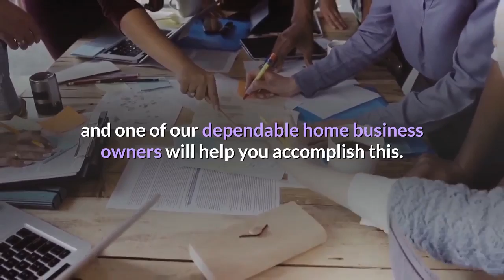Stay at Home Jobs Stoke Golding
27 Bettman Close
Coventry
West Midlands
CV3 5JP

Stay At Home Jobs And Opportunities Anyone Can Manage.

Convenience and the means to generate a great income are just two perks of stay at home jobs. These kinds of jobs are perfect for mums of young kids, retired people, students and people that cannot leave the home for any other very good reasons. You will not be subject to workplace politics or anything like that. You could subsequently be able to be earning the same money to any sort of normal job, but will be having more fun in the process.
You can find a whole lot of fantastic stay at home jobs out there you can easily start with just a telephone, a computer and reliable internet. You have to enjoy some elementary computer knowledge and communication skill.
You will discover thousands of established work at home job opportunities online. You can easily select any one according to your skill and convenience. Whatever you do, make certain that you investigate the options well before you leap ahead..
Legal or medical transcription, customer service, clerical and also data entry, translating files or emails from other languages, web and graphic design are good examples of established stay at home jobs.
You will find a wide range of internet based firms that will certainly connect you to the best employer. They will also help you get part-time or full time work relating to your skill set. Since you are working at home, you will be able to be flexible.
For those unable to get out a great deal, an additional terrific stay at home job option is mystery shopping. Mystery shopping has versatility and enables choosing practical work schedules without jeopardizing family responsibilities.
According to many individuals, among the best stay at home jobs that present you the chance to work for yourself without any troubles is telecommuting. Telecommuters or virtual employees can render services by way of the internet and collect payment for their services.
Stay at home job opportunities are everywhere on the internet. It could be a overwhelming task searching for legit work at home jobs, however with the help of a great online employment agency, that could be made a great deal simpler. To ensure the firm is solid and has a good track record, be sure to analyze them well. Also chat with other people who are already in telecommuting. This would help you get a home based job 100% no risk.
Prior to starting work from home, try to clear up all the questions and get a far better understanding of the sort of job and needs. Do this since you would like to stay clear of failure. You definitely will see that you can benefit a great deal more although it can take a while to see the right opportunity.